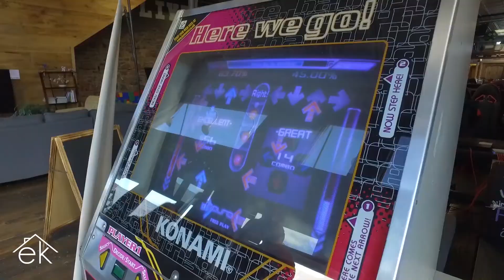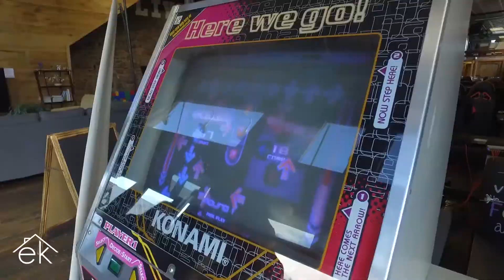Tahlequah Community Spotlight - Start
The Community Spotlight is a series based in beautiful Tahlequah Oklahoma centered around highlighting some local favorites around town!